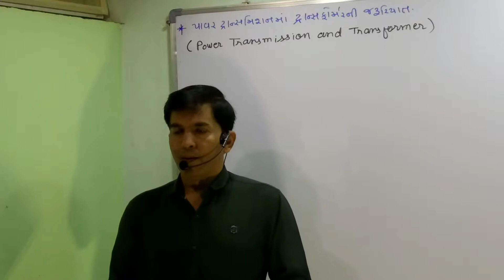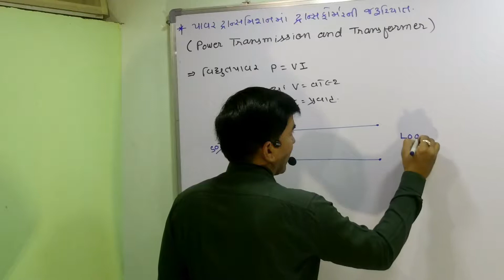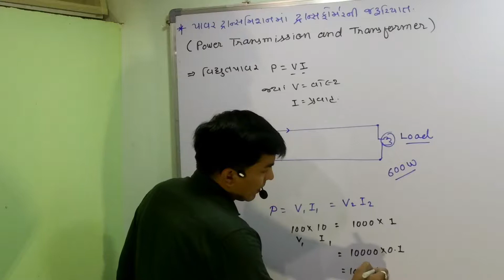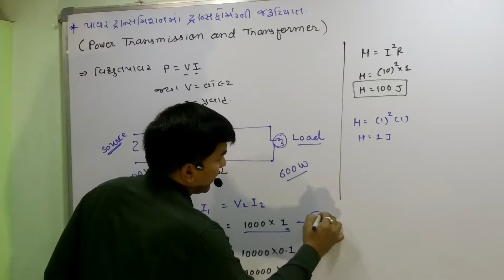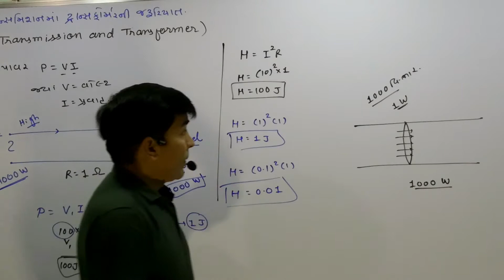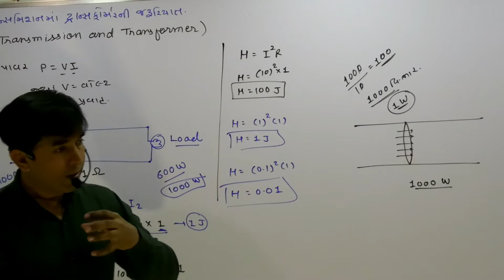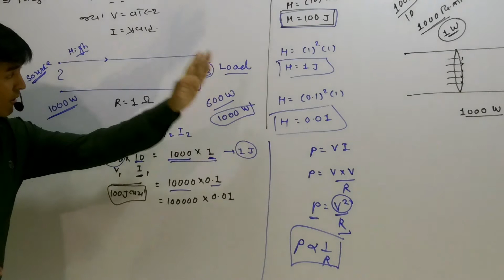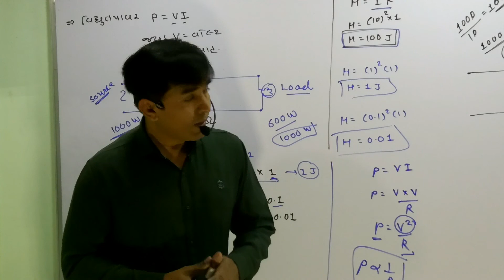12A,7.36 Power Transmission and Transformer By Mohan Padhiyar(Gujarati Medium)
1.use of transformer for long distance transmission of electric current
2.electricity transmission
3.electric power transmission
4.transmission substation
5.use of transformer for long distance transmission of electric energy
6.power transformer
7.how transformer works
8.transmission of electricity from power plant to home